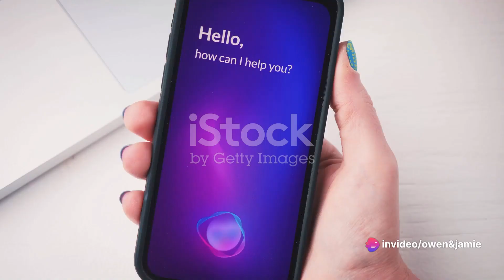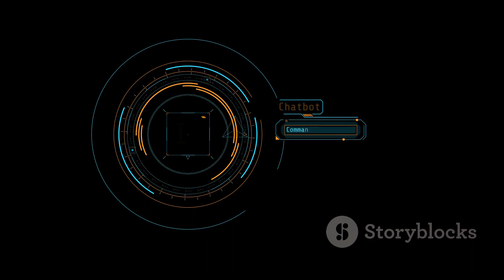AI made a Video about AI taking over the World...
This is made by invideo ai.invideo.io.
Most of the information in this video isn't true, it is just the ai trying to be funny.